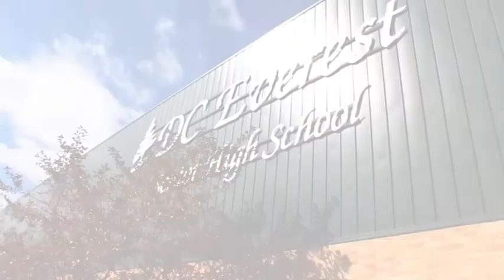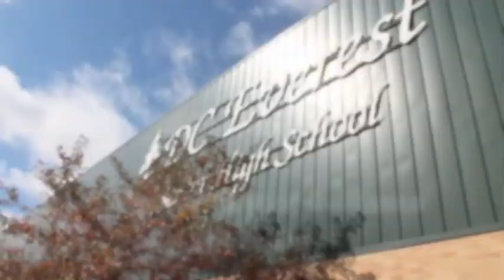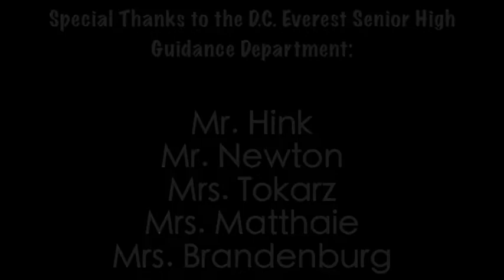D.C. Everest Senior High - Junior Planning Video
Students and staff share their advice to current Juniors at DCE who are planning their future.